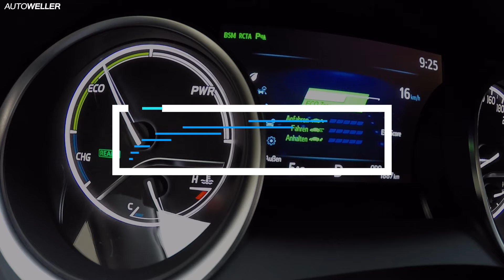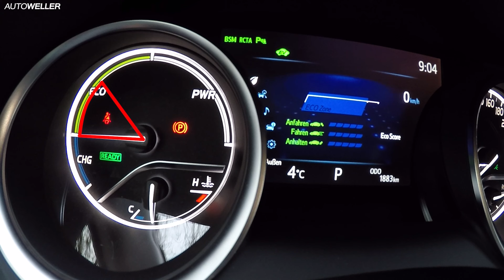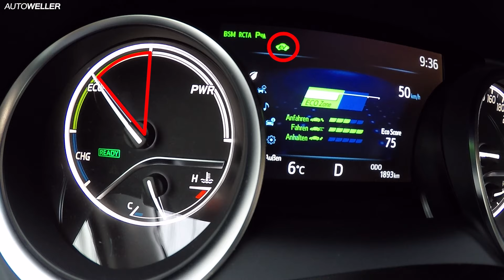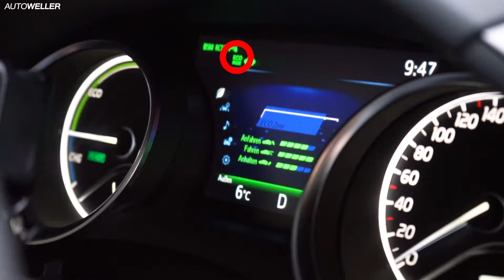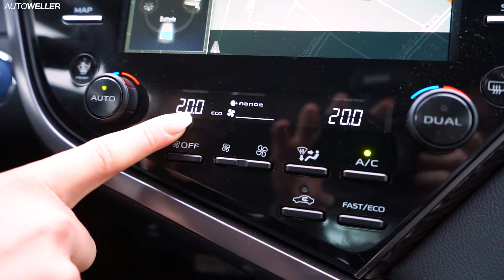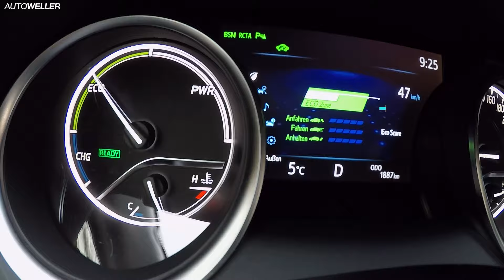Toyota Hybrid Tutorial - Anfänger Tipps | HowTo/Erklärung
Toyota Hybrid Tipps und Eco Score verbessern. Hier gibts Anfänger-Tipps zum Fahren mit einem Toyota Hybrid Modell, wie z.B. dem Camry, Corolla oder C-HR. Wir zeigen euch in diesem Video das richtige Anfahren und Abbremsen und geben noch weitere Tipps zum Hybrid fahren.

► Kapitelübersicht:
00:00 Toyota Hybrid Tutorial Begrüßung
00:34 Toyota Hybrid Trainer im Menü finden
01:01 Toyota Hybrid Anzeige Erklärung
02:01 Eco-Score Erklärung
02:47 Sparsames Anfahren
03:44 Sparsam Geschwindigkeit halten
04:28 Effizientes Bremsen
05:23 Eco-Modus nutzen
06:11 Klimafunktionen bewusst nutzen
07:01 Reifendruck und Gewicht
08:03 Abmoderation

Hey, wir sind Auto Weller! Wir testen, erklären, und informieren euch über die Marken Toyota, Lexus und Seat.

Wenn du Wünsche oder Anregungen für Themen hast, schreib's in die Kommentare.

Auto Weller gehört mit B&K zur Wellergruppe und bildet so eine der größten Automobilhandelsgruppen in Deutschland.

Besuchen und persönlich kennen lernen könnt ihr uns natürlich jederzeit in Osnabrück, Münster, Bielefeld, Herford, Bremen, 2x Leipzig, Hamm, 2x Dortmund und Lünen.Lasst uns zusammen über Neuigkeiten austauschen und qualitativ hochwertigen Content erschaffen.

Camry 2,5 Hybrid CO2-Effizienzklasse: A+ | Verbrauch, innerorts/außerorts/kombiniert: 4,8l/ 4,2–4,4l/ 4,3-4,4l/100 km | CO2-Emission, kombiniert (g/km): 98–101 g/km

Die offiziellen Angaben zu Kraftstoffverbrauch, CO2-Emissionen und Stromverbrauch wurden nach dem vorgeschriebenen Messverfahren VO (EU) 715/2007 in der jeweils geltenden Fassung ermittelt. Die Angaben berücksichtigen bei Spannbreiten Unterschiede in der gewählten Rad- und Reifengröße. Bei diesem Fahrzeug können für die Bemessung von Steuern und anderen fahrzeugbezogenen Abgaben, die (auch) auf den CO2-Ausstoß abstellen, andere als die hier angegebenen Werte gelten. Abbildungen zeigen Sonderausstattungen. Die aufgeführten Angaben wurden auf Basis des neuen WLTP-Testzyklus ermittelt und zur Vergleichbarkeit auf NEFZ zurückgerechnet. Weitere Informationen zu den Testverfahren WLTP und NEFZ finden Sie unter
Weitere Informationen zum offiziellen Kraftstoffverbrauch und den offiziellen spezifischen CO2-Emissionen neuer Personenkraftwagen können dem 'Leitfaden über den Kraftstoffverbrauch, die CO2-Emissionen und
den Stromverbrauch neuer Personenkraftwagen' entnommen werden, der an allen Verkaufsstellen, bei der Deutschen Automobil Treuhand GmbH (DAT), Hellmuth-Hirth-Str. 1, 73760 Ostfildern-Scharnhausen, und